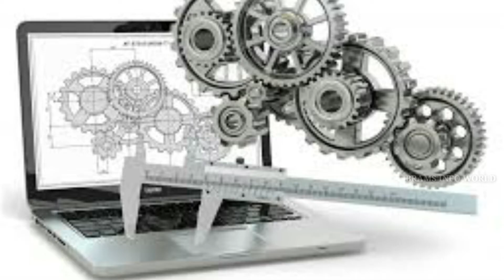🍁Real Unknown Facts in Our Life | Telugu @ FF#1